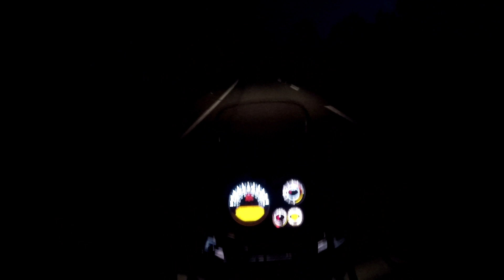Royal Enfield's in the Yorkshire Dales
Part 3 of the meet up with  @Ainsworth Rider   @The Silver Fox Travels  and myself. 2 Himalayans and a Classic,  thundering about in the scenic Yorkshire Dales.